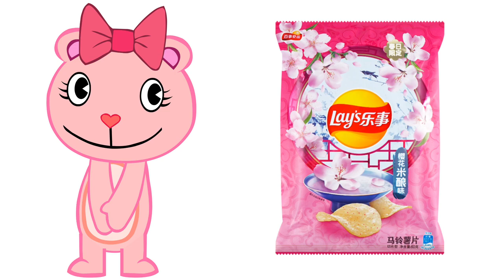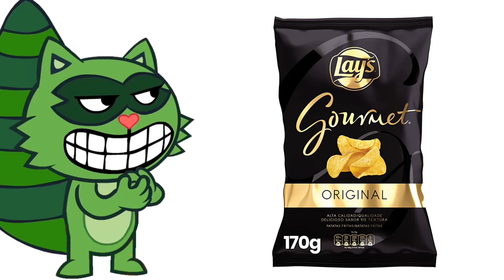HAPPY TREE FRIENDS And Their Favorite CHIPS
This is my new video. Happy Tree Friends And Their Favorite chips. Happy Tree Friends Animation. fan made parody of cartoon happy tree friends . Hope you enjoy my htf video. AND SHOW TIME🤩🤩🤩